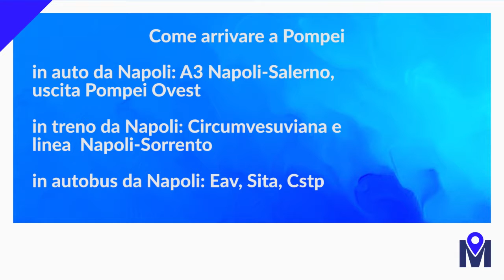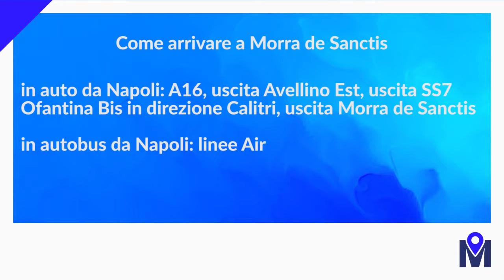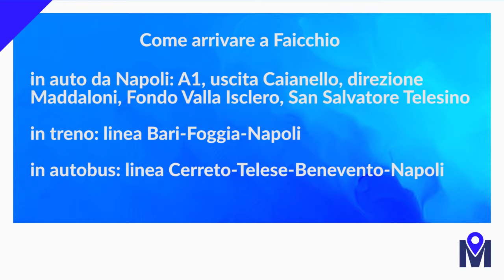Muoversi tra gli Eventi del 17/08/2018